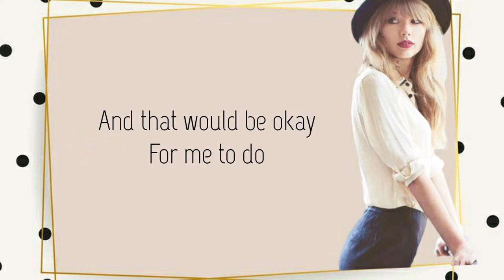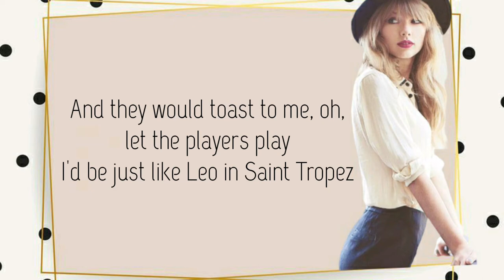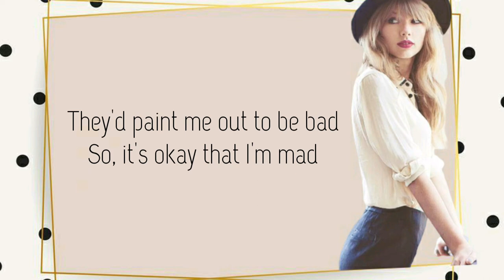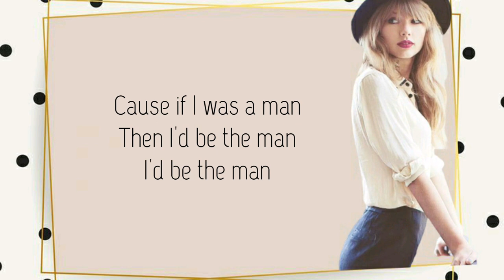The Man - Taylor Swift Lyric Video | top song 2020 | top hits 2020 | popular, trending new song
1. Make money online with Use 2 Earn.

2. Earn big money up to $500 just by watching videos using Gramfree. Just click this link to start earning.

3. I'm giving you free P150 starting bonus on MiningPH.com, the easiest way to earn online using only a Cellphone or Computer. No registration fee or investment. Absolutely free.
Use this link to Claim your P150 once you signup for FREE